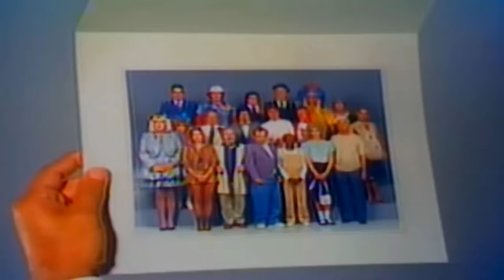Escolinha: Aldemar Vigário - Ep. 10 (06/10/1990)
Participação de Aldemar Vigário (Lúcio Mauro) na Escolinha do Professor Raimundo.
Episódio nº 10 exibido originalmente pela Globo em 6 de outubro de 1990.
Gravado da reprise do Viva HD em 15 de agosto de 2016.